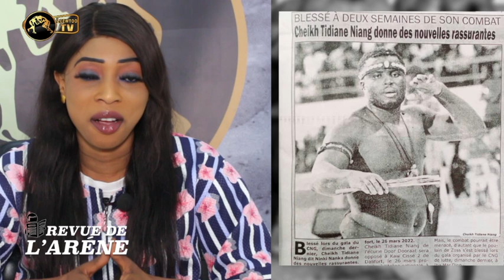Balla Gaye 2 attendu pour chauffer son " Nguimb" Revue de presse